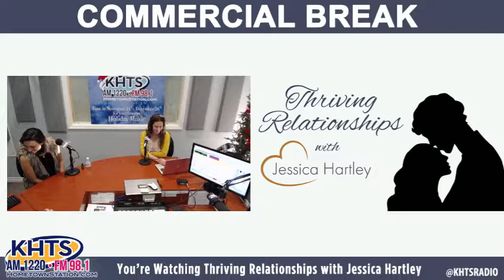Thriving Relationships with Jessica Hartley - December 12, 2012 - KHTS - Santa Clarita